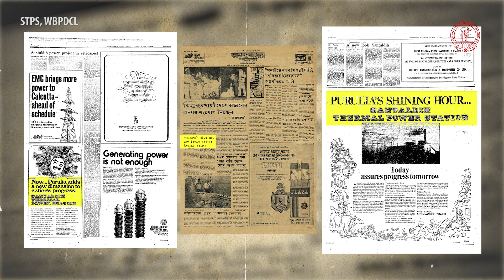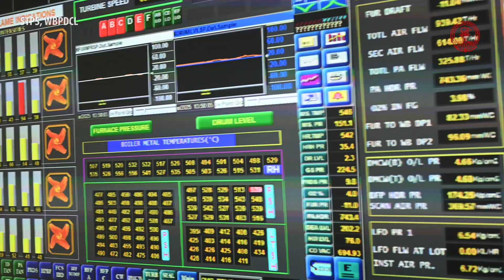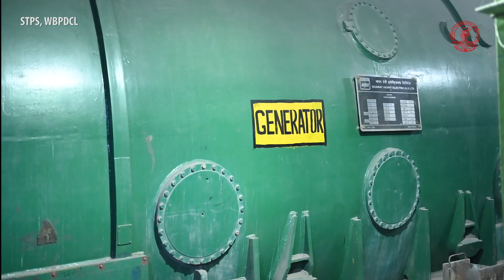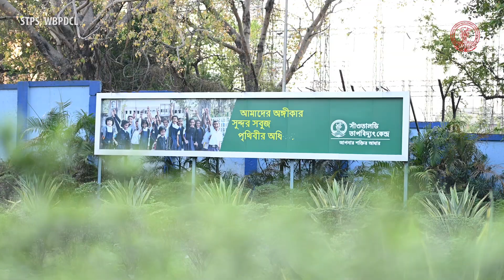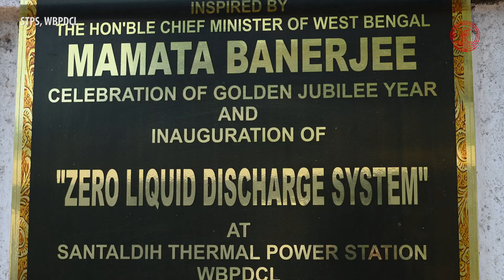Santaldih Thermal Power Station: Corporate Film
📍 Location: Purulia, West Bengal, India

Welcome to our in-depth documentary on Santaldih Thermal Power Station, one of the vital pillars of West Bengal’s energy infrastructure. Located in the Purulia district, this power station plays a significant role in meeting the state’s electricity demands and driving industrial and rural development across the region.

In this film, we take you on a detailed journey through:

⚙️ The history and establishment of the power plant
🏗️ A behind-the-scenes look at the plant's operations
🔋 The technology and machinery used in power generation
🌱 Environmental measures and sustainability efforts
👷 The lives of the workers who keep the station running

Directed - Partha Mahanty
Edited by - Drm Mahato
Concept by - Tapan Mahato
Photography - Suprakash Mondal
                        Partha Mahanty
                        Prosenjit Chowdhury
Voiceover  - Shaon Maji
Script- Sushanta Mahato